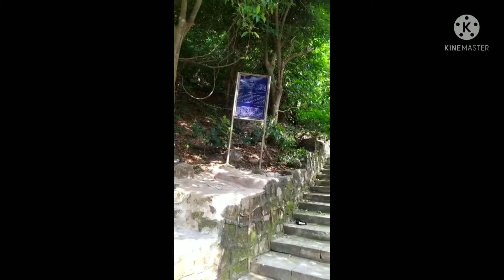Chandrashekhar Bhagwan Ka Mandir, Pratima Pandey, Hamare Brat aur Tyohar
Chandrashekhar Bhagwan Ka Mandir, ODISHA.